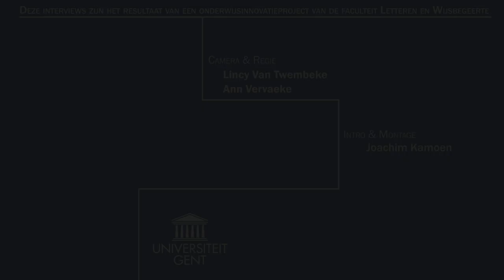Kiezen voor Moraalwetenschappen_Sigrid Sterckx.mp4